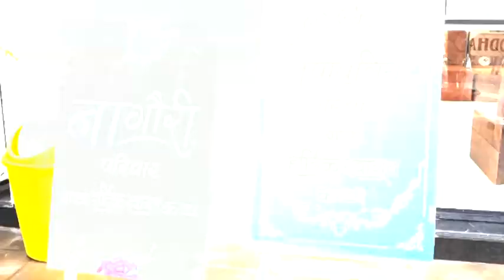Rahul Weds Sonam | Wedding Highlights Out On 1st Year Anniversary | Cherishing Love Forever ❤️❤️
Join us in celebrating the magical journey of Rahul and Sonam as they relive the beautiful moments of their wedding day! In this special video, we share the wedding highlights that captured the essence of love, joy, and commitment. On the occasion of their 1st wedding anniversary, we cherish the bond they've built together, and we hope you can feel the love and happiness that surrounds them.

From the grand ceremony to the intimate moments, we’ve carefully crafted this video to bring you closer to the beautiful memories that Rahul and Sonam created on their wedding day. Watch as they share their vows, exchange rings, and celebrate their love in the presence of their loved ones. Every moment was filled with emotion, laughter, and unforgettable memories!

💖 A Year of Love:
It’s hard to believe that one year has already passed since Rahul and Sonam said "I do". This video is a reflection of their deep connection, and it’s a perfect way to celebrate the beautiful first chapter of their married life. Here's to many more years of love, laughter, and cherished memories!

❤️ Join The Celebration:
Whether you're a friend, family member, or someone who believes in the magic of love, we hope this video inspires you. Let’s celebrate together and spread the love!

🎥 Video Highlights:

The magical pre-wedding moments
The grand wedding ceremony
Heartfelt vows and emotional moments
Fun-filled reception and celebrations
Rahul & Sonam's journey of love in one year